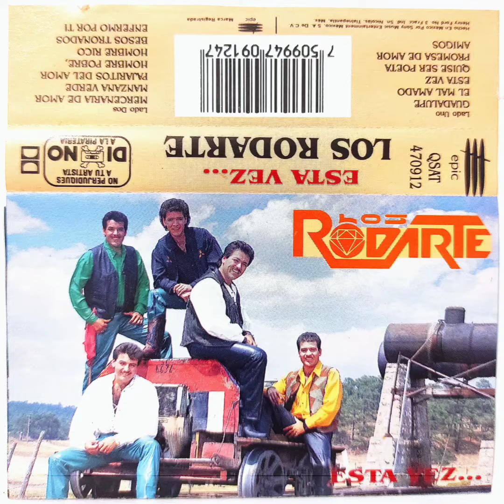LOS RODARTE ❤️ ÉSTA VEZ (Adolfo Rodarte)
Álbum * Ésta Vez
Año * 1994